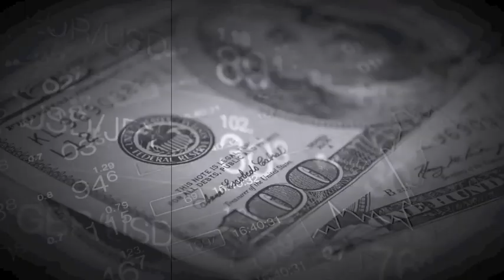In One Hour Everything is Going to Change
Sermon - In One Hour Everything is Going to Change
Speaker - David Wilkerson

The prophet Isaiah warns us that in the last days God is going to “turn the world upside down.” He declares, “Behold, the Lord maketh the earth empty, and maketh it waste, and turneth it upside down” (Isaiah 24:1).

According to this prophecy, sudden judgment is coming upon the earth, and it will change everything in a single hour. Within that short span, the whole world will witness fast-falling destruction upon a city and a nation, and the world will never be the same.

If you are attached to material things — if you love this world and the things of it — you won’t want to hear what Isaiah has prophesied. In fact, even to the most righteous of God’s people, what Isaiah says might seem unthinkable. Many would surely ask, “How can an entire world be stricken in one hour?”

If we didn’t believe the Bible is God’s pure Word, few of us would take Isaiah’s prophecy seriously. But Scripture makes it clear: in a single hour, the world is going to change. The church is going to change. And every individual on earth is going to change.

The apostle John gives a similar warning in Revelation. He speaks of destructive judgment coming upon a city and nation: “In one day, death, and mourning, and famine; and she shall be utterly burned with fire: for strong is the Lord God who judgeth her…. For in one hour so great riches is come to nought” (Revelation 18:8, 17).